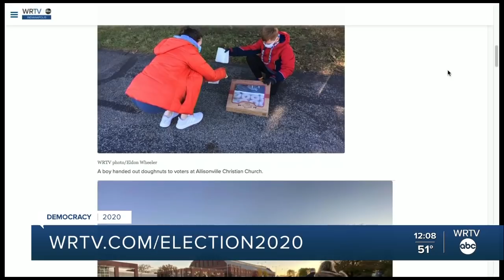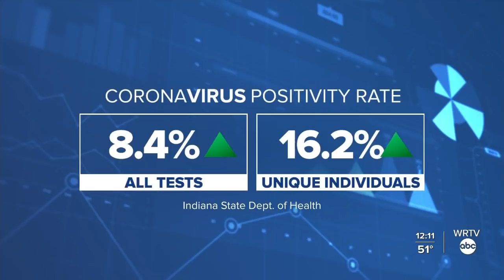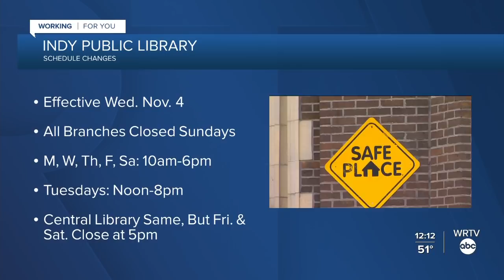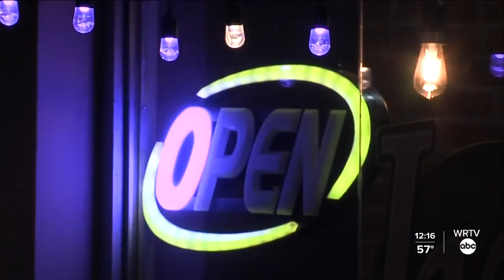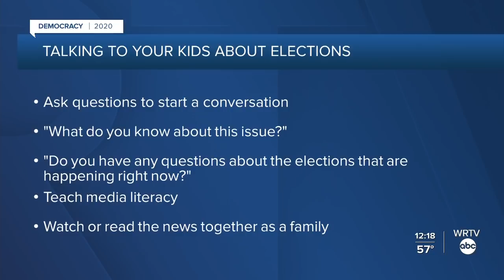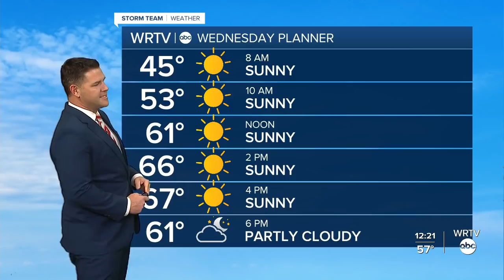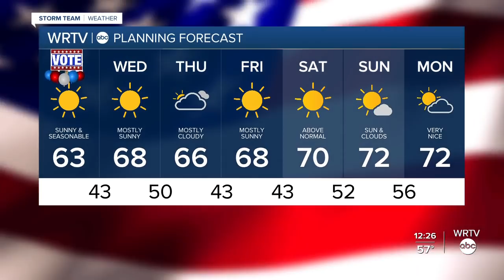WRTV News at Noon | Tuesday, Nov. 3 (2020 Election Day)